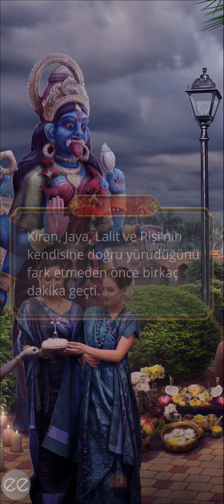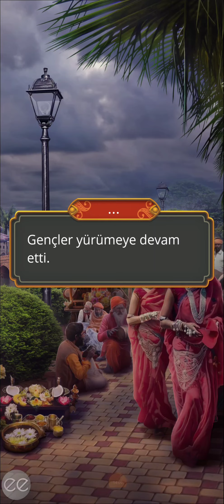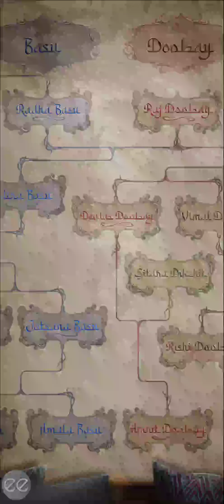Killian Rotası: Kali Karanlığın Sesi 3. Sezon 10. Bölüm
Bağımsızlık/Tanrıça'nın Lütfu
Bölüm Özeti: Kali Puja geldi çattı. Ve onunla birlikte kanlı ay da geldi.